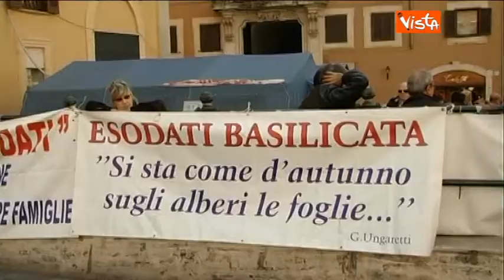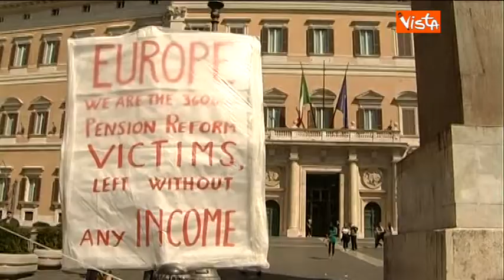14-04-14 ESODATI MANIFESTAZIONE DAVANTI MONTECITORIO IMMAGINI 01_50